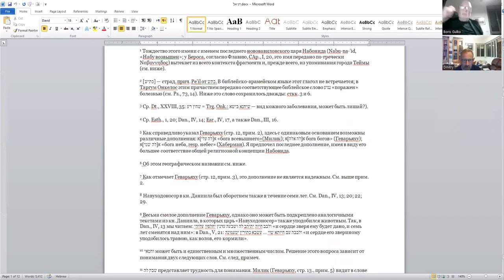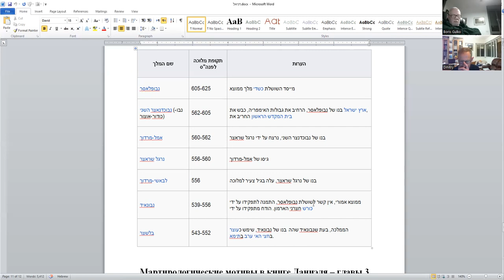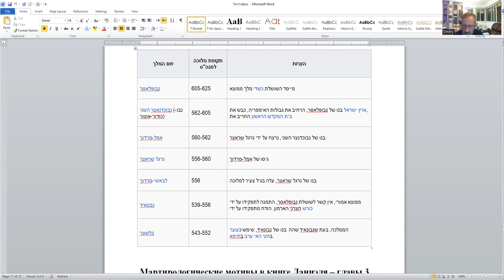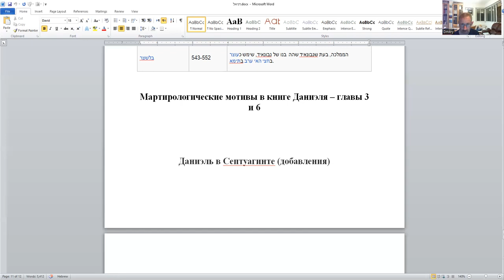Мартирология в книге Даниэля: реальность историческая и литературная д-р Давид Копелиович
«Надпись Белшацара (Валтасара): между легендой и историей.